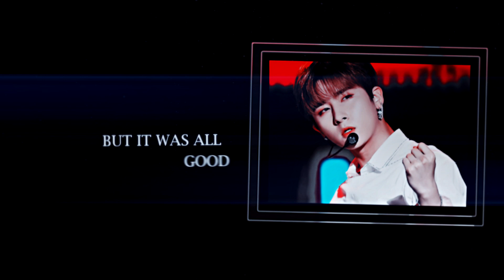collab; bom bidi bom